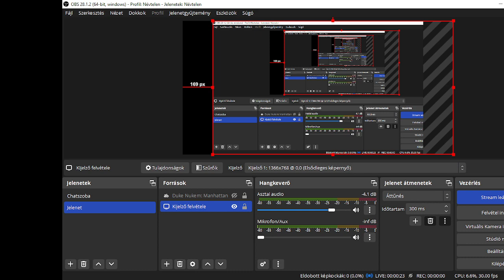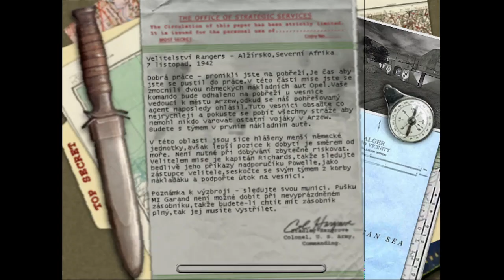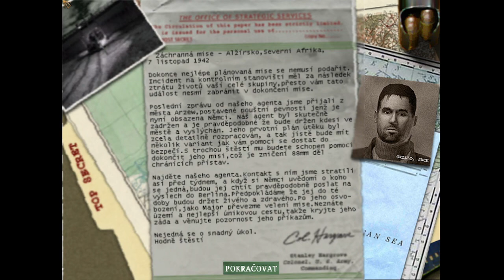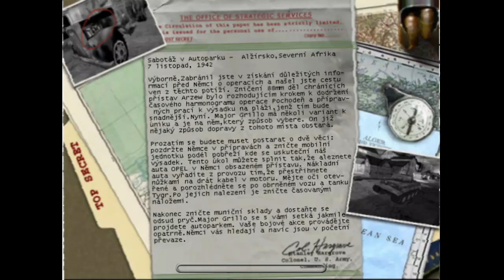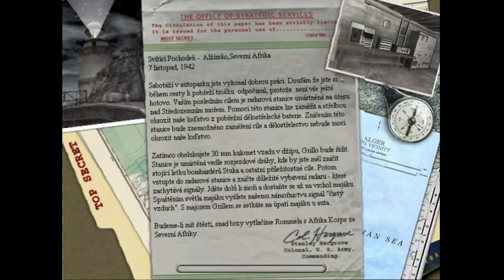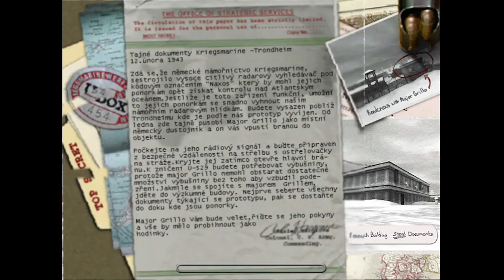Medal Of Honor: Allied Assault 🇩🇪 MISSION#1